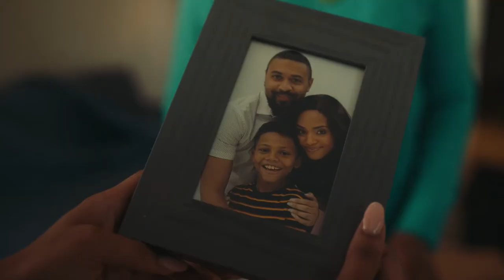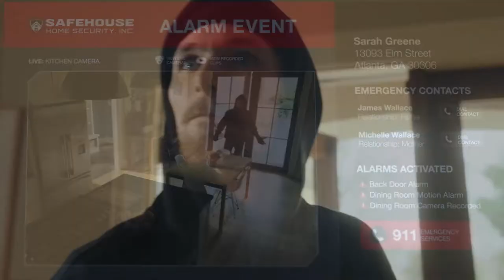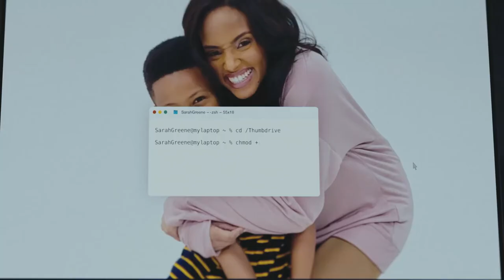Stalked Within - Review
When Gary is in charge of stopping a break-in at Sarah's home. He quickly finds himself longing for her, but is struggling with the rejection!

Have you seen Stalked Within? Let me know what you thought below!

✍ Do you agree or disagree? Let me know your thoughts.

⌛ Timestamps ⌛
Intro: 00:00
Review: 00:21
Summary: 07:01

Directed by: Glen Owen
Written by: Glen Owen, Meredyth Owen
Starring: Meagan Tandy,  Wes Brown, Geovanni Gopradi, Brely Evans, Bakari Blocton
Produced by: John Baldasare, Lorisa Bates, Noelle Broussard, Marvin Neil, Glen Owen, Meredyth Owen, Bree West, Chuck West
Cinematography by: Daniel Friedberg

Come back again for more movie reviews, hidden gems, unseen movies and join the community to discover the undiscovered as I review and give my critique or analysis on some of the best and worst movies! I aim to discover the undiscovered and explain the unexplained.